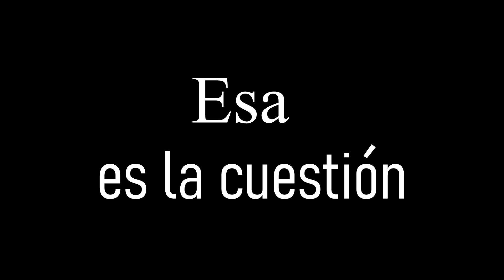[TRAILER] ASPIRADORA PARA TALLER DE CARPINTERIA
Trailer del video de mi canal "ASPIRADORA PARA TALLER DE CARPINTERIA ¿Realmente sirve? 🤔"